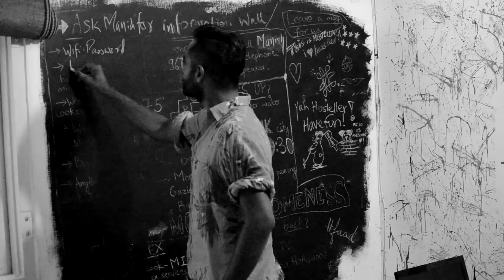Birthday Gift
A vision, a video made for our client's Girl Friend's birthday.